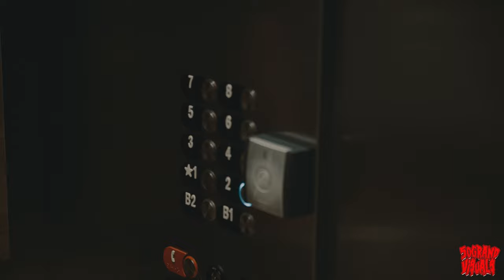Jan Hvpe - 20 After 4 (Shot by